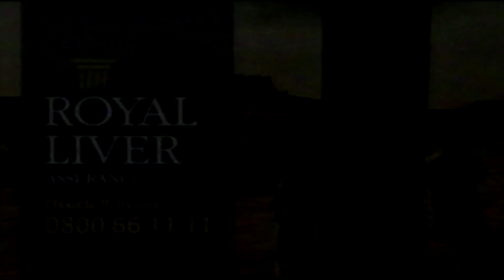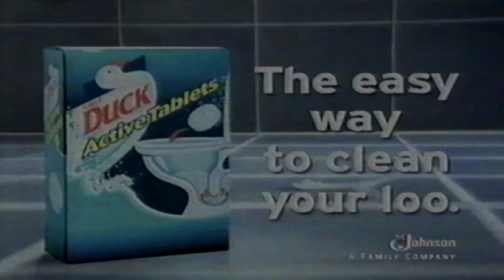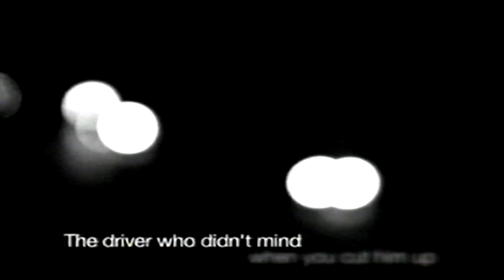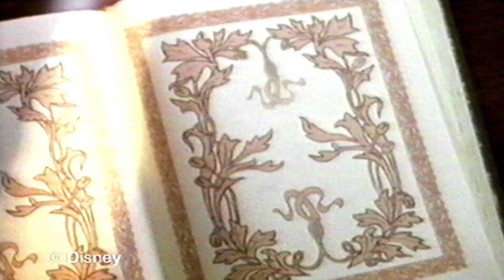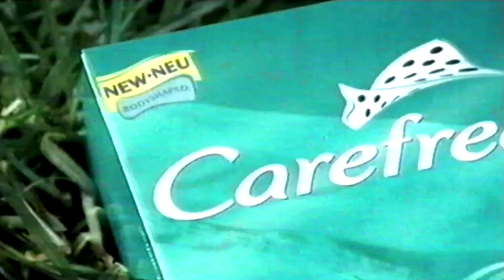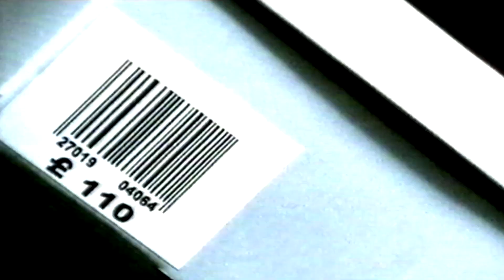itv adverts vhs